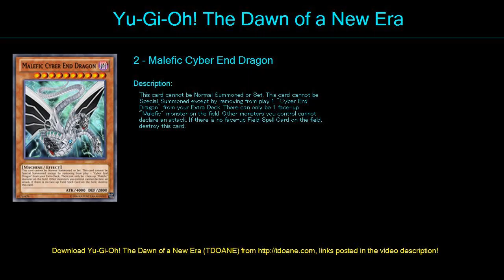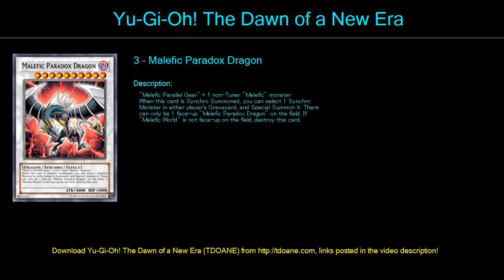Malefic Deck Deck Profile May 2016